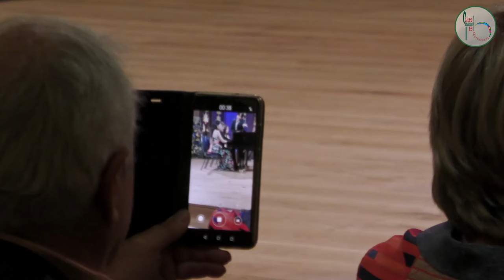Artists In Residence Concert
The Artists in Residence in Musica Mundi’s 25th Anniversary Edition have performed on Thursday July 20th in the Bach Concert Hall of the Musica Mundi School in Waterloo.

Listen to them playing their solo performances but also sharing their art in chamber music ensembles of duos, trios, quartets, and quintets.

A real musical feast with those who inspire our young students each day of the festival!

Program :

00:00 Intro

03:52 A. Dvorak
Piano quintet op.81, III - Scherzo & IV - Finale
Seonghyeon Leem - Piano
Alexandra Soumm - Violin
Emile Daems - Violin
Nathan Braude - Viola
Aleksei Kiseliov - Cello

18:07 J.S. Bach
Chromatic Fantasy and Fugue in d minor
Sivan Magen - Harp

31:15 A. Piazzolla
Chiquilín de Bacchín - Milonga del Ángel - otoño porteño for piano Quintet
Andreas Frölich - Piano
Kristina Georgieva - Violin
Emile Daems - Violin
Alexandra Ivanova - Viola
Mikhail Radunski - Cello

43:24 W.A. Mozart
String quintet K.516 - IV - Adagio & Allegro
Alexandra Soumm - Violin
Solomon Markman - Violin
Nathan Braude - Viola
Zvi Carmeli - Viola
Aleksei Kiseliov - Cello

55:59 G.F Handel - J. Halvorsen
Passacaglia
Kristina Georgieva - Violin
Liav Kerbel - Cello
C. Debussy
2 preludes - Voiles & General Lavine
Jacques Rouvier - Piano

1:05:53 C. Debussy
2 preludes - Voiles & General Lavine
Jacques Rouvier - Piano

1:13:27 R. Haas
Duo in 3 movements for viola and cello
Alexandra Ivanova - Viola
Mikhail Radunski - Cello

1:21:31 S. Rachmaninov
Waltz and Romance (6 hands)
Seonghyeon Leem - Piano
Andreas Frölich - Piano
Li Xie - Piano

1:29:33 J. Brahms
Piano quintet op.34, I - Allegro non troppo
Alina Zinnurova - Piano
Kristina Georgieva - Violin
Solomon Markman - Violin
Zvi Carmeli - Viola
Liav Kerbel - Cello

1:44:08 M. Ravel
Tzigane
Alexandra Soumm - Violin
Sivan Magen - Harp

1:55:49 End

Images:
Thierry Douley
Lillian De Beul
Christophe Gillain

Final Cut:
Thomas Gillain